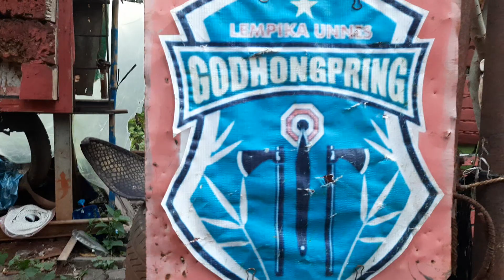#223 LEMPAR KAPAK TANGAN KIRI | ADA KAPAK TAKTIKAL